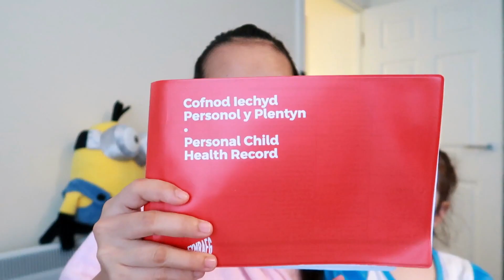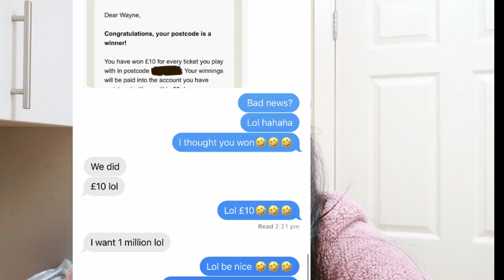OMG😱NANALO ULIT NG LOTTO! FILIPINA BRITISH LIFE IN UK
I hope you enjoyed😊 Lots of love from us❤️